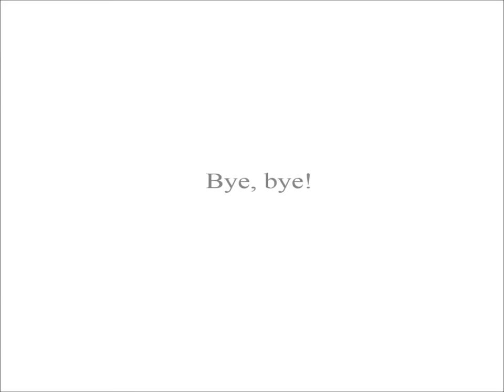Barbie in Fluffy Season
Barbie got the winter fashion called FluffySeason.